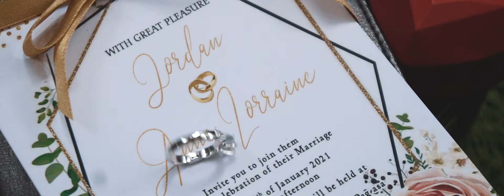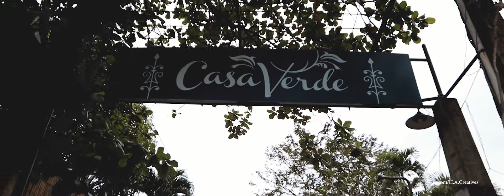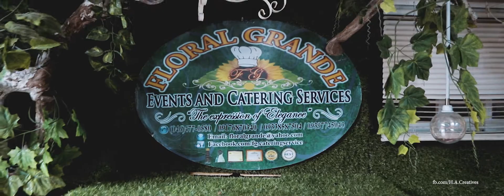Jordan & Anne Wedding SDE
Video by: Hue Atienza & Levi Sendiong
H&A Creatives